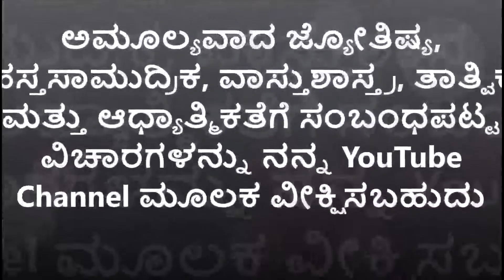Moon & its effect on Mind